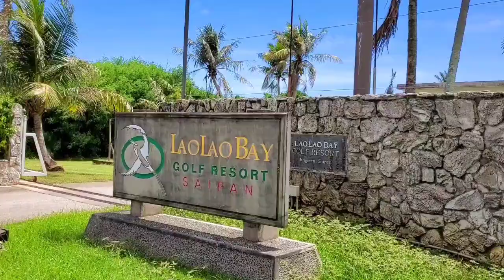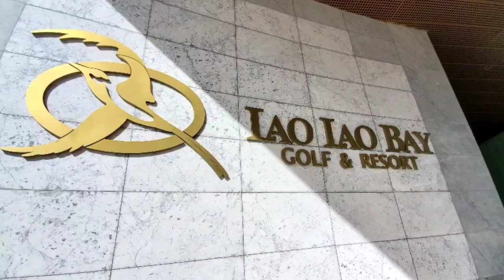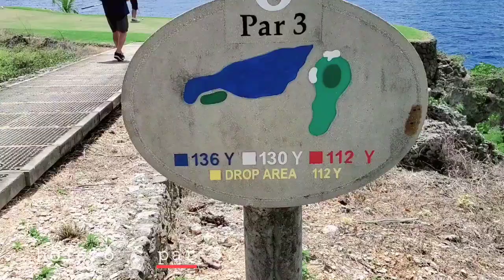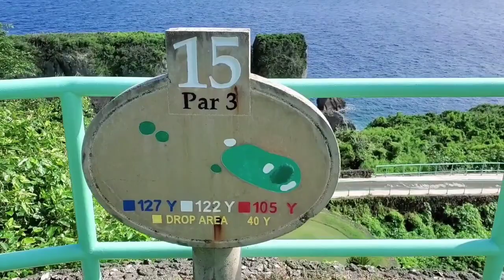LaoLao bay golf and Resort Saipan Island | Playing Golf In Saipan | Northern Marianas Island CNMI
This video is in October/2020
LaoLao bay golf East course Saipan is the best Ocean View almost on every hole ⛳
LOVE Northern Marianas Island 🇲🇵
Saipan CNMI 🏝💖